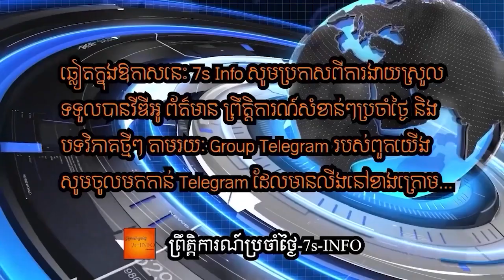លោកពូទីនត្រូវបានសង្រ្គោះបន្ទាន់ខណៈលោកធ្លាក់ក្នុងជំងឺថ្មីមួយទៀតគឺជំងឺក្រពះ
Russian President Vladimir Putin is suffering from a renewed bout of ill health rumors after a Telegram channel dedicated against him claimed that he had "severe nausea" on Saturday and had to be seen by doctors in the middle of the night.